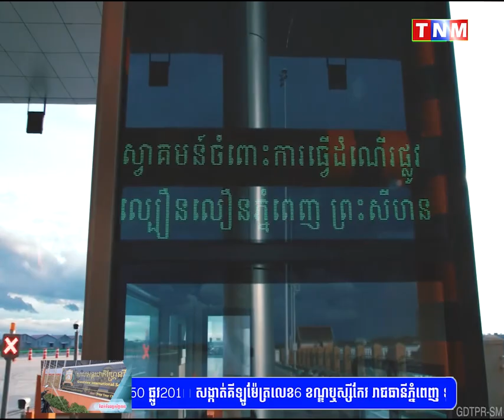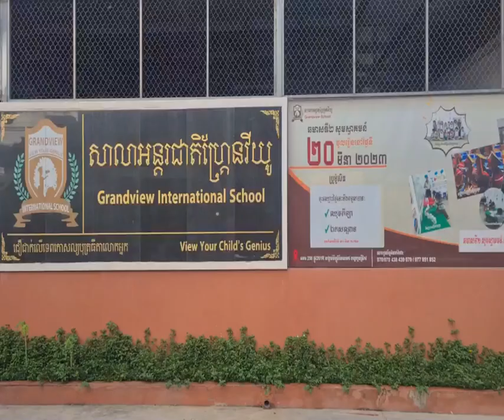រយៈពេលជិត៩ខែ ផ្លូវល្បឿនលឿនភ្នំពេញ-ព្រះសីហនុមានយានយន្ដប្រមាណ ៣,៨លាន